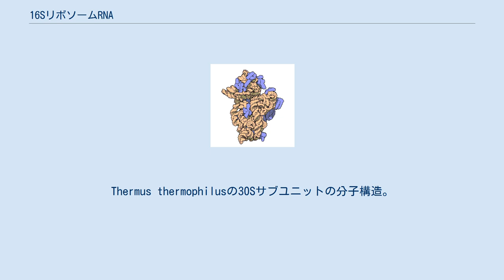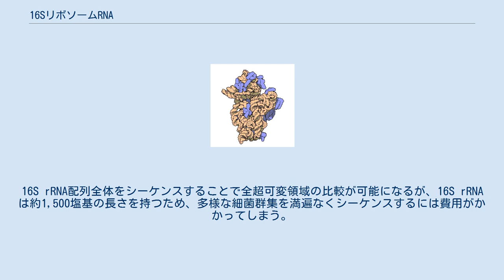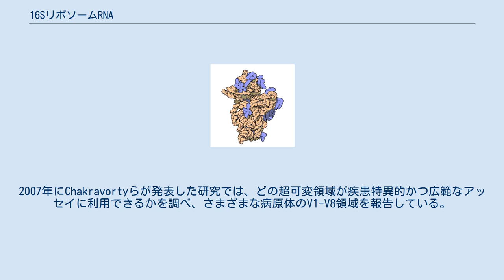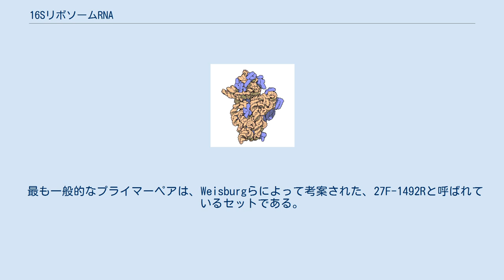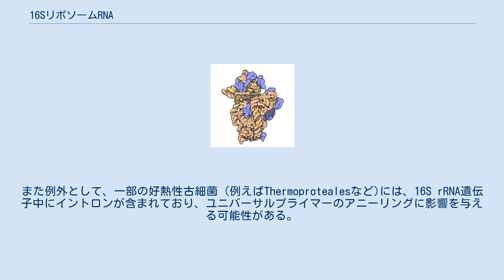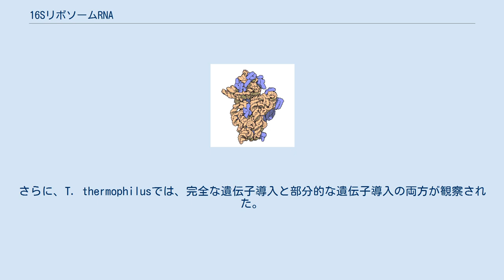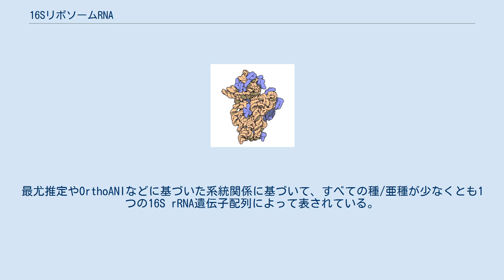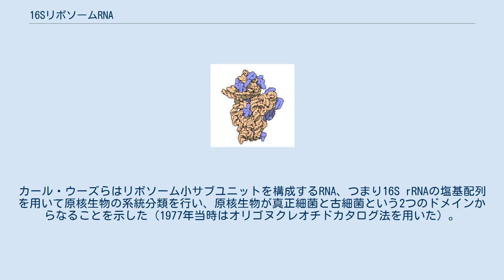16SリボソームRNA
分類学_(生物学)
Thermus thermophilusの30Sサブユニットの分子構造。
タンパク質は青で、単一のRNA鎖はオレンジで示されている。
 16S リボソームRNA(16S rRNA)とは、シャイン・ダルガノ配列(Shine-Dalgarno sequence)に結合する原核生物リボソームの30S小サブユニットのコンポーネントである。
このRNAをコードする遺伝子は16S rRNA遺伝子と呼ばれる。
 16S rRNA遺伝子は、リボソームという生物の本質に関わる機能を持つRNAであるため、配列の保存性が高く、細菌や古細菌といった原核生物の間で高度に保存されている。
そして、機能変化に伴う遺伝子の変異がこれからも起きる可能性が極めて低い。
すなわち、遺伝子配列の進化速度が遅いことから、信頼できる分子時計として利用できる。
また、遺伝子の長さが適当に長く（16S rRNAの場合、1600塩基対程度）、系統解析を行う上で十分な情報量を持つ。
さらに、比較的変異しやすい部位も存在し、近縁な種でも比較が可能である。
これらの特徴から、特に微生物系統学の分野において、この遺伝子配列は系統進化解析によく利用されている。
カール・ウーズとジョージ・E・フォックスが1977年に、系統学に16S rRNAを導入した。
真核生物の場合に対応するものは18S rRNAなので、まとめてリボソーム小サブユニットRNA (Small Sub Unit rRNA、SSU rRNA) 系統解析と呼ばれることもある。
 16S rRNAは23S rRNAと相互作用する。
このRNA複合体は構造上、リボソームタンパク質の位置を決める足場として機能する役割を持ち、2つのリボソームサブユニット（50Sおよび30S）の結合を支援する。
3 '末端には、mRNAのAUG開始コドンの上流に結合するShine-Dalgarno配列の相補鎖が含まれている。
16S RNAの3 '末端は、タンパク質合成の開始に関与するS1およびS21タンパク質に結合する。
 1492残基および1493残基でアデニン(A)が並んでいる箇所をAサイトと呼ぶ、このAサイトのアデニンが持つN1原子とmRNA骨格の2つのOH基の間に水素結合を形成し、正確なコドン-アンチコドンのペアリングを安定化している。
 16S rRNAの二次構造。
文字はすべての原核生物の保存的ヌクレオチドを示し、アスタリスクは細菌・古細菌において保存的なヌクレオチドを示す。
他のすべてのヌクレオチドはドットで示される。
ドメインIは5 '末端ドメイン、ドメインIIは中央ドメイン、ドメインIIIは大きな3'末端ドメイン、ドメインIVは小さな3 '末端ドメインに対応する。
 細菌の16S rRNA遺伝子には、リボソーム小サブユニットの二次構造に関与する、9つの超可変領域（V1-V9）が含まれており、これらの長さは約30-100塩基対である。
保存の程度は超可変領域間で大きく異なり、より保存された領域は門や綱といったより高レベルの分類法に利用でき、一方で保存度の低い領域は属や種といったより低レベルの分類に利用される。
16S rRNA配列全体をシーケンスすることで全超可変領域の比較が可能になるが、16S rRNAは約1,500塩基の長さを持つため、多様な細菌群集を満遍なくシーケンスするには費用がかかってしまう。
そのため、細菌叢解析のような研究では通常、Illumina社製のゲノムシーケンス技術を利用しており、454パイロシーケンスやサンガーシーケンスよりもそれぞれ約50倍、12,000倍ほど安価にシーケンスすることができる。
しかしながら、Illumina社製シーケンサーでは75〜250塩基（Illumina MiSeqでは最大300塩基）のリード長しか得られないため、細菌叢サンプルから16S rRNA遺伝子配列を完璧に組み立てることはできない。
一方で、超可変領域はその短さのため、Illuminaシーケンサを1回実行するだけで配列解析を行えるため、この超可変領域は菌叢解析における理想的なターゲットになっている。
 16S rRNA超可変領域は、細菌系統間で大きく配列が異なる場合があるが、全体としては16S rRNA遺伝子は真核生物(18SリボソームRNA)よりも良く均一性を維持しているため、アライメントが比較的容易である。
さらに、16S rRNA遺伝子には超可変領域間の高度に保存された配列が含まれているため、異なる...